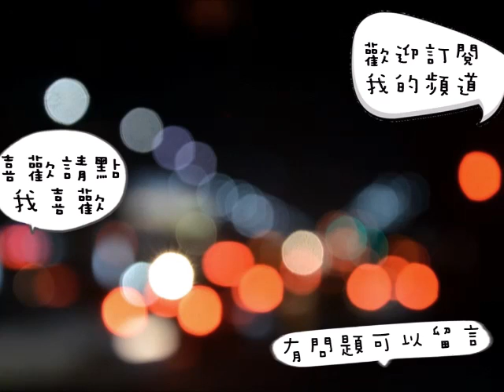捧花DIY教學-低成本手作新娘捧花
準備材料：
花材+膠帶+鐵絲+剪刀+緞帶
總成本不到 $400台幣